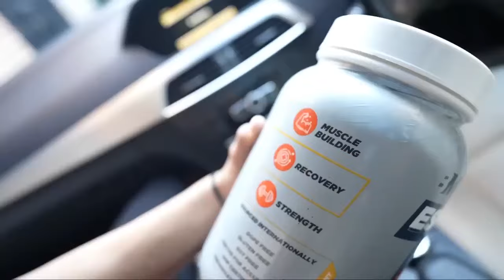BigMuscles Nutrition | Essential Whey Review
BigMuscles Nutrition | Essential Whey Review | Ft. Sehaj Zaildar